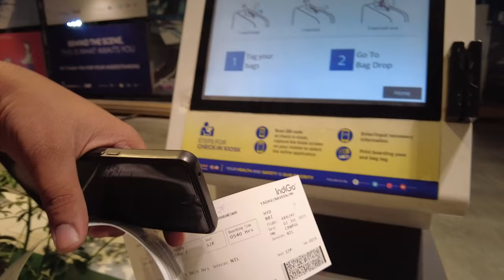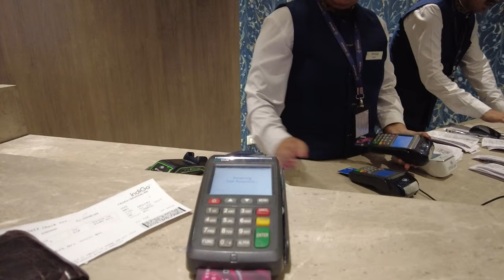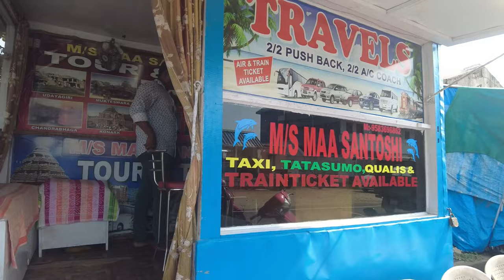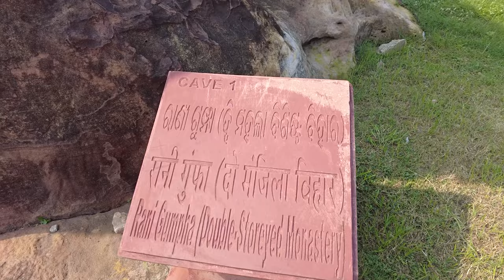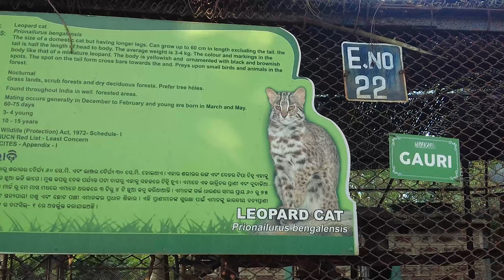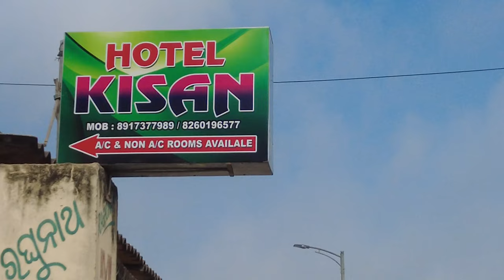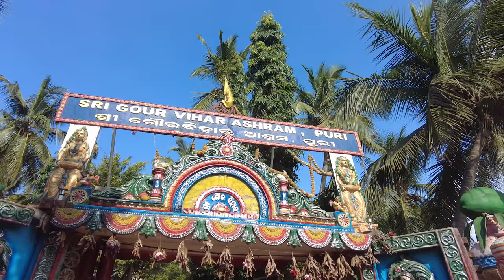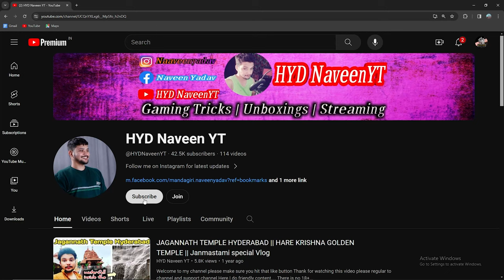PURI Trip Telugu || SUN Temple Konark || Puri Jagannath Vlog || Hyderabad To Puri Jagannath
Singing Off HYD NAVEEN YT